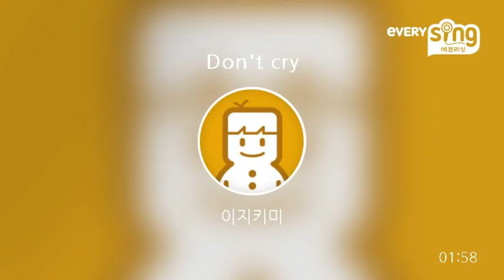[everysing] Don't cry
Singer : 이지키미
Title : Don't cry

복면가왕에서 올만에 나온 노래..
우선 시험삼아 1절만...ㅎ

    1. 고퀄리티 반주에 맞추어 무료로 노래를 부를 수 있습니다.
    2. 녹음과 녹화가 가능합니다.
    3. 모바일 기기에 저장한 곡을 ‘My 채널’에 업로드하여 언제 어디서든 내가 부른 노래를 감상할 수 있습니다.
    4. My 채널에 업로드 한 노래를 친구에게 공유할 수 있습니다.
5. 에브리싱 홈페이지 에서도 My 채널 이용이 가능합니다.